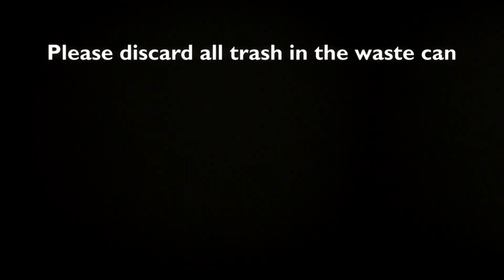Home Theater Policy Snipe/Trailer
I created this retro custom policy trailer for my home theater. It was inspired by Pike Productions movie trailers that were used by cinemas in the early 1980s.